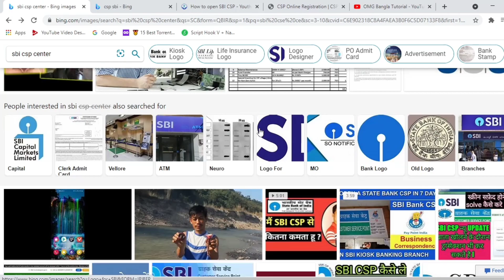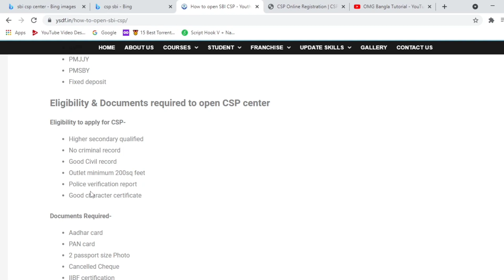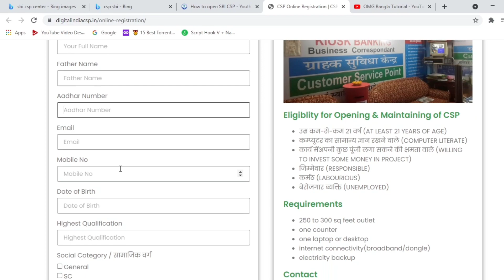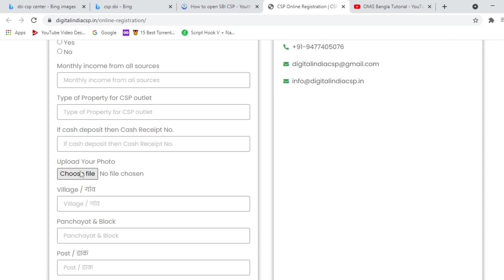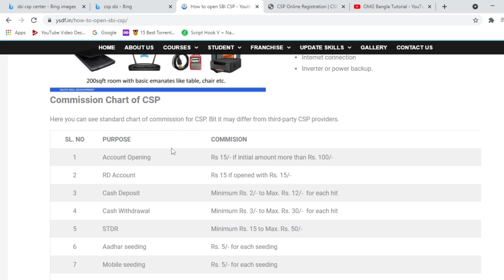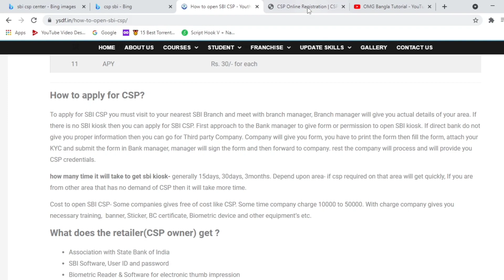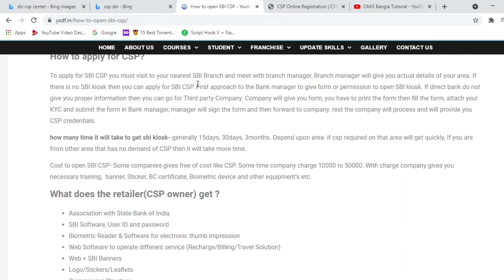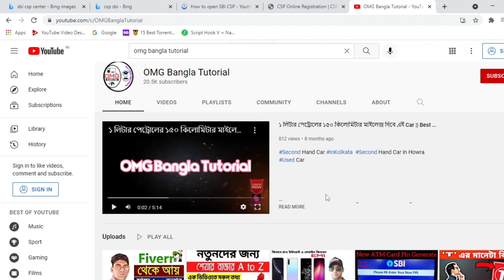How to apply for Bank CSP Center 2021? ব্যাঙ্কের CSP কিভাবে নেবেন? কত টাকা লাগবে? ইনকাম কত? যোগ্যতা?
HowToApplyForCSPOnline2021 ApplyForBankCSPOnline BANKCSP HOWTOGETBANKCSP2021 How to apply for banking CSP? How to get apply for banking CSP? CSP application, Custom service point application, Sbi CSP Registration Process 2021